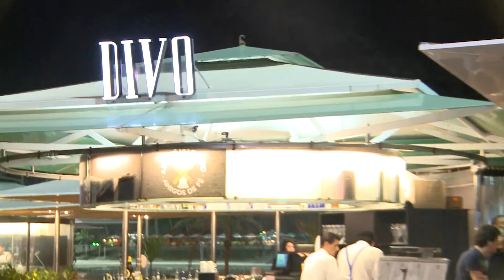Lançamento do Programa De Braços Abertos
A WebTV Redentor lançou, no dia 5 de julho, na praia do Leme,  o primeiro programa do canal totalmente gravado no alto do Cristo Redentor.